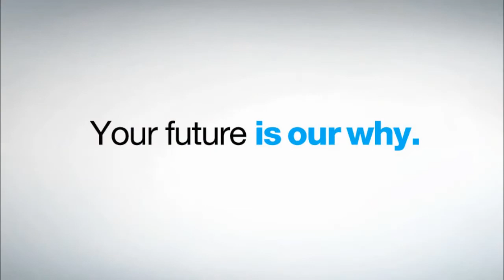This Is Why:Steven Neal, Iwanna Farm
Robotic technology is ever-changing in the dairy business. To stay on the leading edge of performance, you need upgrade paths that deliver maximum flexibility, efficiency and profitability. This is why DeLaval VMS milking robots